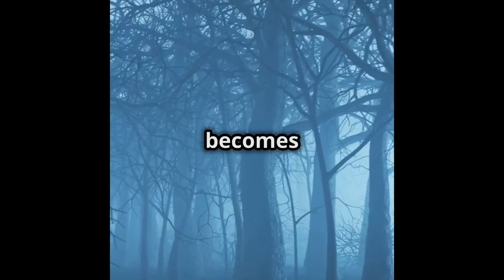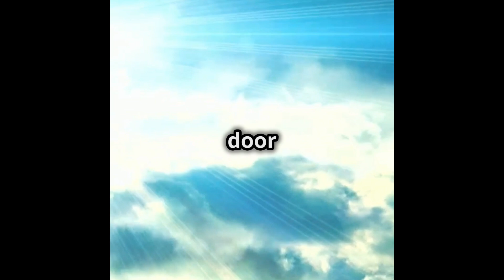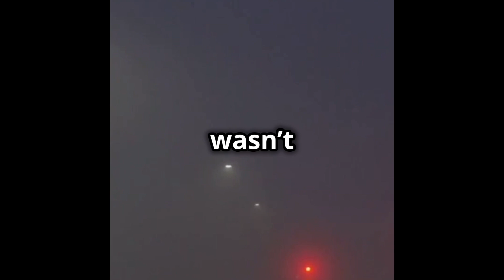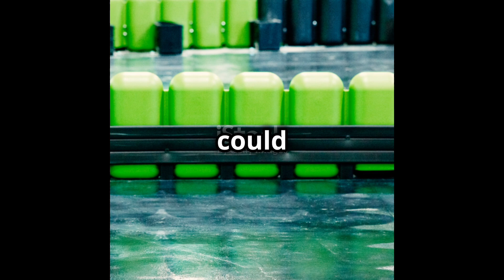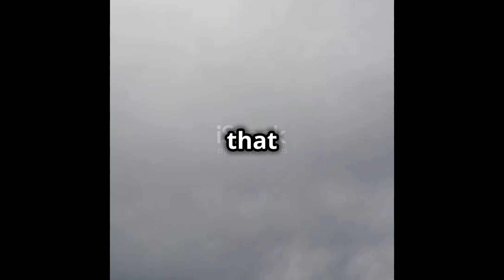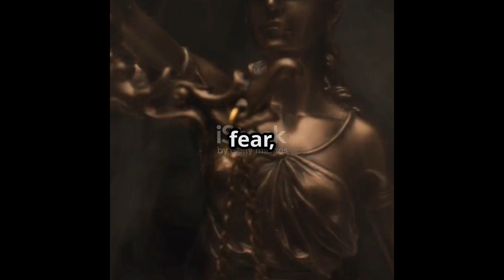November 13, 2024